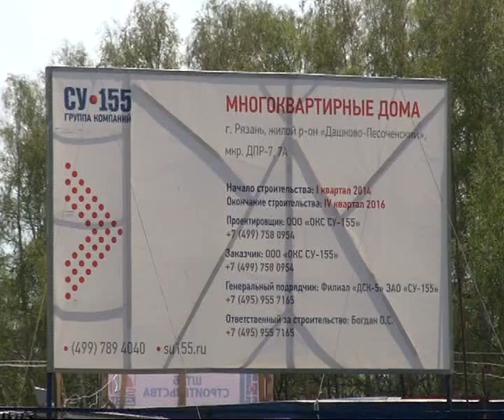Дубовую рощу в Рязани не вырубали